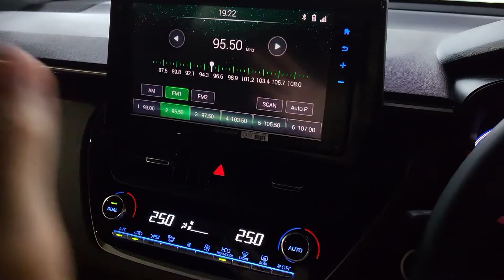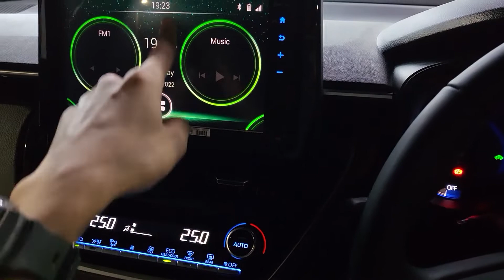วิธีการปิดวิทยุ เครื่องเสียงหน้าจอสัมผัส ใน Corolla Altis / Cross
ในรถยนต์รุ่นใหม่ๆ บางรุ่น ไม่มีปุ่มปิดจอแบบกดมาให้ และเมนูซ่อนค่อนข้างเยอะ
เคยได้ยินเสียงจากผู้ใช้รถรุ่นนี้มาพอสมควร เลยจัดทำคลิปแยกเฉพาะมาให้เลยครับ